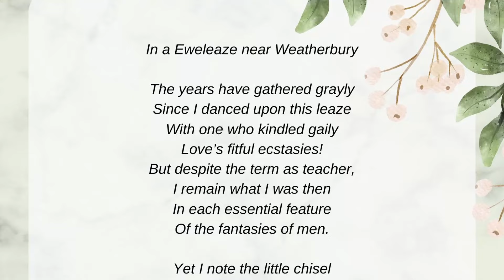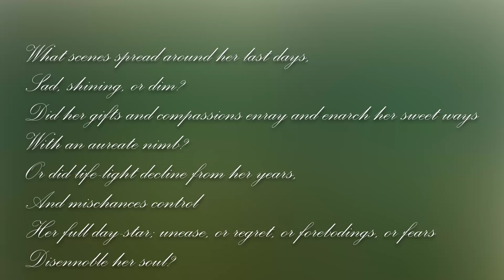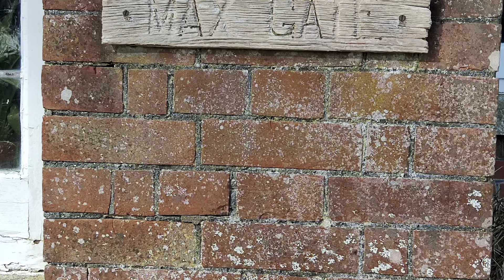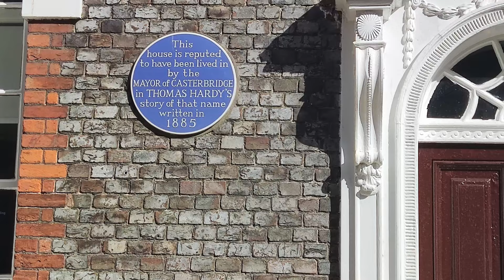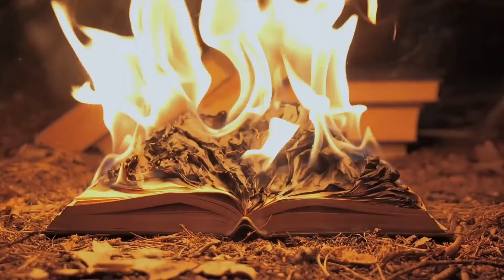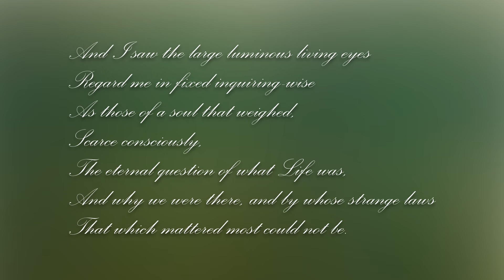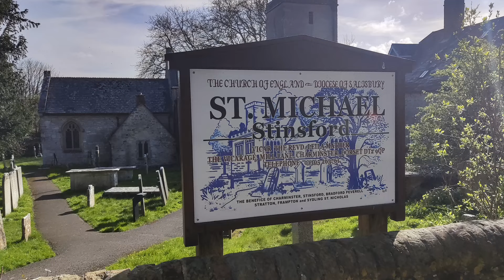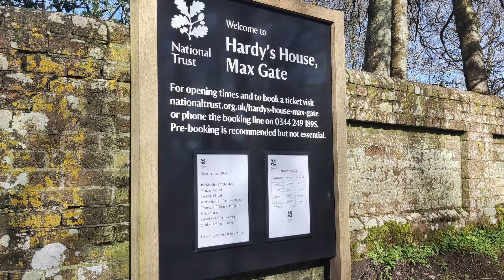Thomas Hardy Biography - Architect, Poet, Author, and Chronicler of the Underprivileged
Thomas Hardy was more than a writer and a poet; he was a chronicler of the struggles and realities of life during his era. His novels dealt with themes of class and mistreatment of the underprivileged. Through depictions of rural life in the English countryside, Hardy gave voice to those who called those regions home.

This video essay tracks the life of this British author from his birth to the house he designed himself, known as Max Gate, to his two marriages, his novels, and his eventual death at age 87.